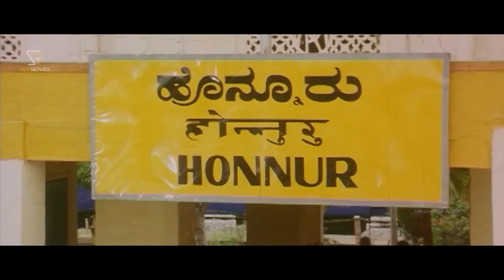ವರ ಇಲ್ಲದ ಕಾರಣ ಹಳ್ಳಿ ಹುಡುಗಿಗೆ ಮದುವೆಯಾದ ಉಪೇಂದ್ರ | Thandege Thakka Maga Kannada Movie Super Scenes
Watch Thandege Thakka Maga Kannada Movie Super Scenes. Starring Ambarish, Upendra, Sakshi Shivanand, Laila. On SGV Digital Kannada Super Scenes Channel.

Film: Aata Hudugata

Cast:  Ambarish, Upendra, Sakshi Shivanand, Laila, Ashish Vidyarthi, Srinivasamurthy, Ramesh Bhat, Komal Kumar, Bank Janardhan, Shivakumar, Shankar Ashwath, Suresh Rai, B V Radha, M N Lakshmidevi, Chithra Shenoy, Jayalakshmi, Preethi, Manjula Raj, Baby Amitha, Baby Shalini, Baby Kavyashree, Baby Shwetha, Baby Arpitha, Baby Pooja, Baby Amrutha, Kote Prabhakar, Mysore Jadav, Jithuri, Dr Nagesh, Hari, Shashi, Srinivas Rao, Mysore Shiva, Bullet Krishna, C N Raju, Fighter Murthy, M T Nagaraj

Film: Thandege Thakka Maga – ತಂದೆಗೆ ತಕ್ಕ ಮಗ
Director: S Mahendar
Banner: Sri Mahalakshmi Productions
Presenter: S Ramesh, Smt Hemalatha Ramesh
Producer: R Pavan Kumar
Story: Kamal Hasan (Remake of Thevar Magan (Tamil) (1992))
Screenplay: S Mahendar
Dialogue: B L Venu
Lyrics: Doddarange Gowda, Nagendra Prasad, Kaviraj
Year: 2006

Sri Ganesh Video is the final destination for all Online Kannada Entertainment